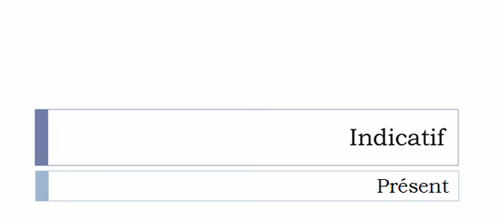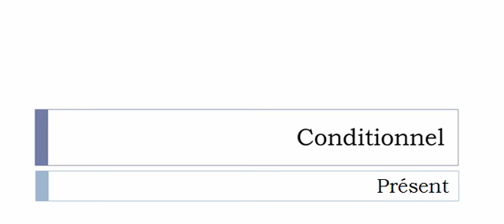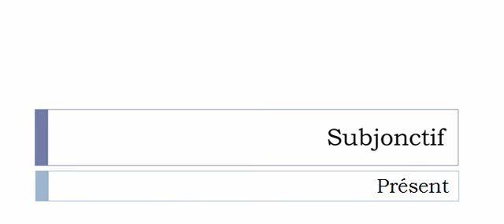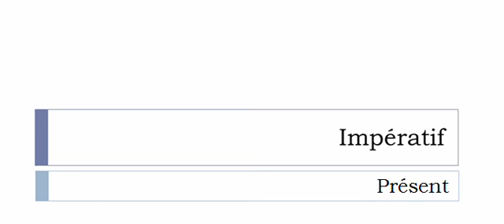La conjugaison du verbe Aérer